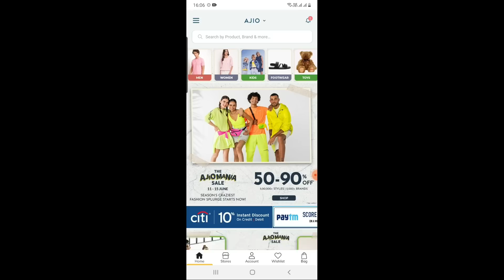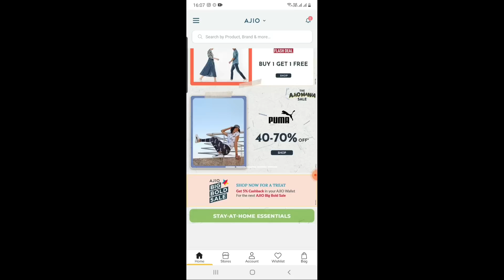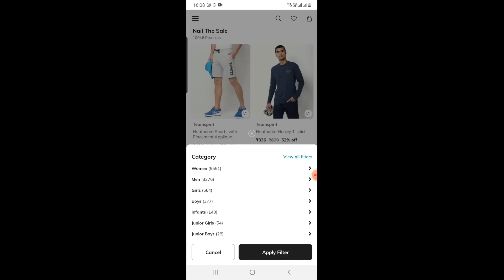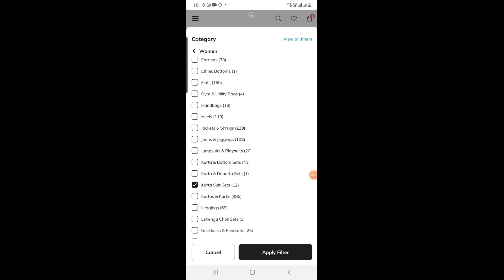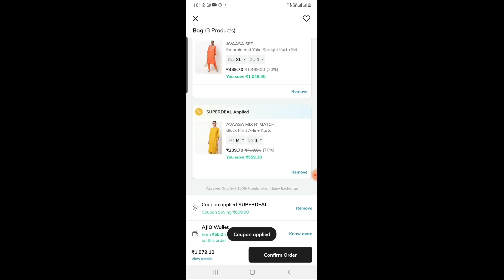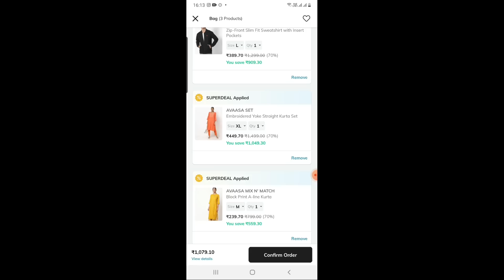How to purchase Avaasa & Fusion kurtis for 150Rs only||Ajio sale||COD Available||No delivery charge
Use the invite code PRA3298 to sign up and earn ₹100 AJIO Points.